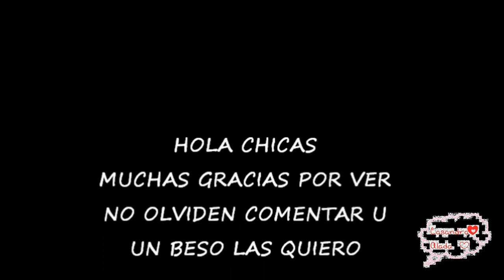ARETES DE LISTON TELA DE SEDA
ARETES MUY FACILES DE HACER  CON LISTON DEL QUE SE USA PARA BORDAR EN TELA